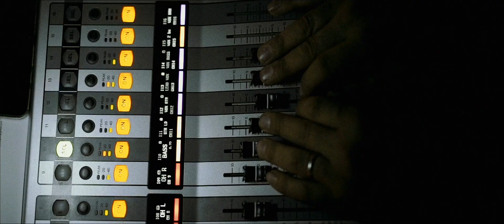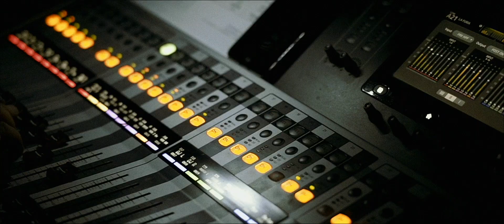Live at Bobby's Summer Fest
San Giacomo degli Schiavoni

COLLE DER FOMENTO
BULL BRIGADE
DONBRUNO
LA FURIA